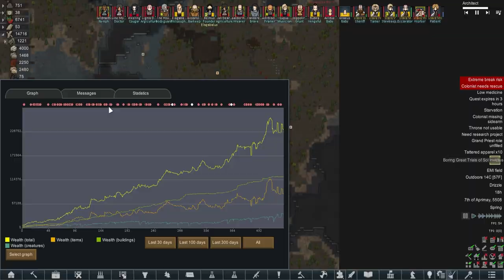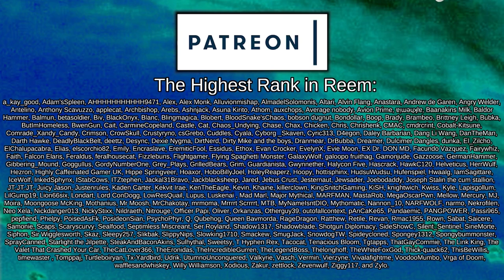The Unexpected Family Reunion | Rimworld: Rise of Rome #16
On a distant planet, technology and progress have been cast aside and this world has embraced antiquity in its place. Charge rifles and power armour have been swapped for centurion garb and shield and sword.

And now by pure coincidence, or maybe a guiding hand from above, two twins abandoned at birth have begun their journey to create an empire that will stand the test of time and unify this wartorn globe.

Full credit for this one goes to FalconElaris, go and take a look at their workshop and other

 === Links ===